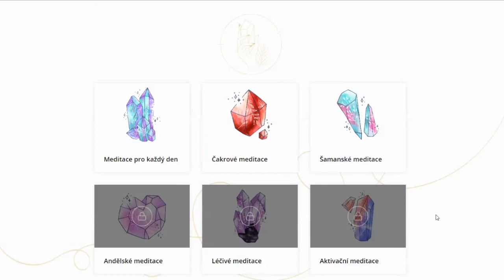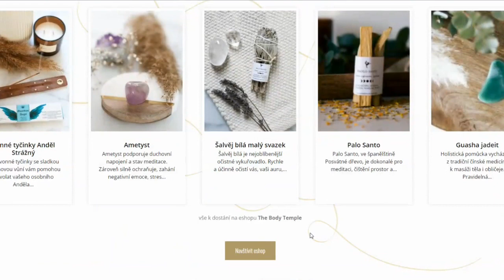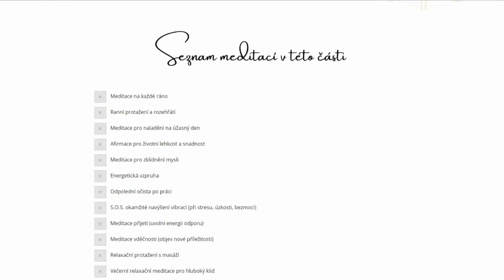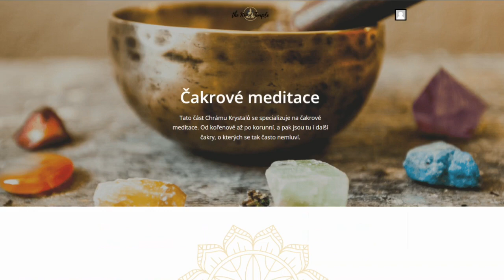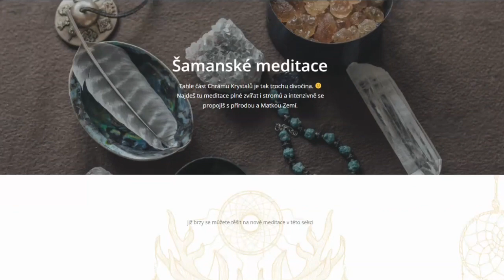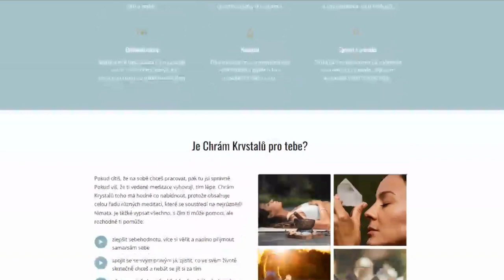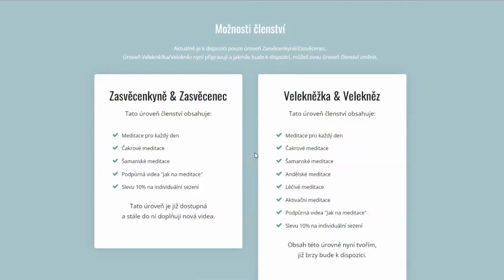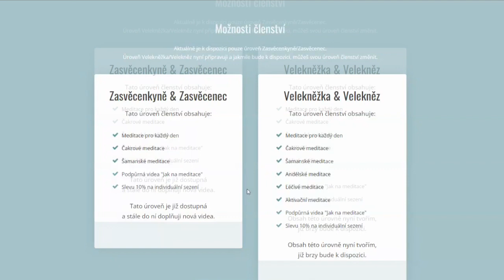Vítejte v Chrámu Krystalů ⭐️🧘‍♀️🦄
Nová meditační členská platforma pro váš osobní rozvoj, relaxaci i léčení.

Pokud chcete tento kanál podpořit také finančně, můžete tak učinit na účet 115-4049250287/0100. Za všechny vaše příspěvky ze srdce děkuji.